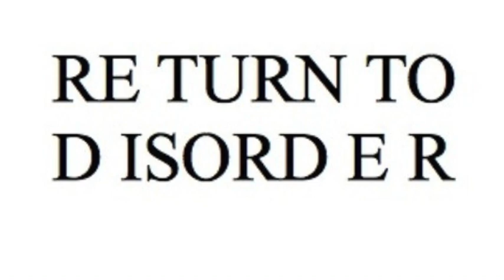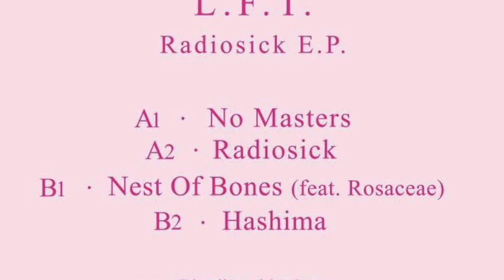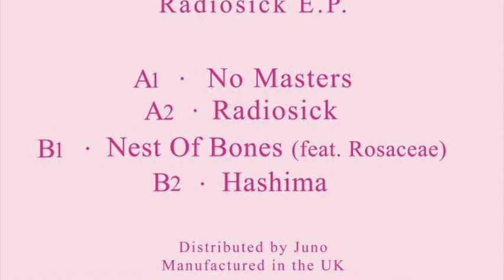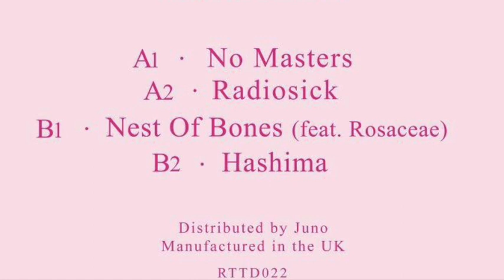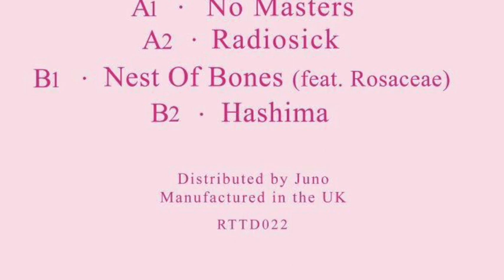L.F.T. - Radiosick [Return To Disorder]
Artist : L.F.T.
Track : Radiosick
Release : Radiosick EP - 12'' Vinyl Record [RTTD 022 ]
Date : May 22
Label : Return To Disorder

Radiosick
L.F.T. is returning to the disordered house with another EP full of banging Electro Wave tunes.

L.F.T.
Hamburg, Germany. Johannes Haas. One half of Schulverweis. L.F.T. (Love, Fist, Tears), the title of which takes inspiration from a 1966 tapestry work by the late Swedish-Norwegian textile artist Hannah Ryggen (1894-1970).His hometown being Hamburg, this man's sound doesn't come as a surprise: Grimey but energetic and with a touch of acid as all propper electro should be. It is exactly this sound that brought him to clubs like About Blank and the famous Golden Pudel, with the latter also being the club where label owner of Return To Disorder Helena Hauff became the artist which she is nowadays. It shouldn't come as a surprise that Helena backed her fellow electro head earlier  with his EP "It's Alive" which is a must-listen in our opinion.

Return To Disorder
Hamburg-based record label, started by Helena Hauff.In her own words " to bring “punk rock and techno together,” and what better way to do it than by signing some of the most chaotic, boundary-pushing electro possible?"

Please support music and buy the record here.  Artists have needs too. They are not Superheroes